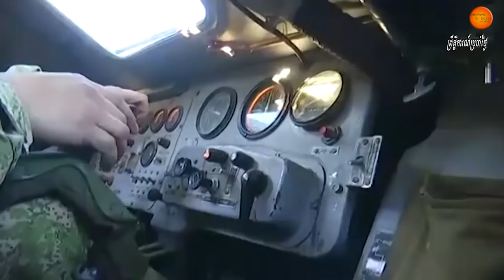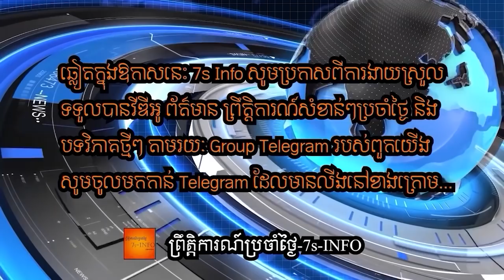Russian Troops Continue To Mass On Ukrainian Border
Tensions continue to rise on the Ukrainian border as Russian troop mobilisations heighten fears that Moscow is planning a major intervention within Ukraine.

Nearly 100,000 Russian soldiers have been deployed to the border regions, with Ukrainian military intelligence warning that they fear an attack will come in the new year.

A similar military build-up took place earlier this year in April, when large-scale military exercises by Russia near the Ukrainian border also increased fears that they were preparing for invasion. That military crisis ended with US President Joe Biden’s proposal to hold a summit with his Russian counterpart Vladimir Putin.